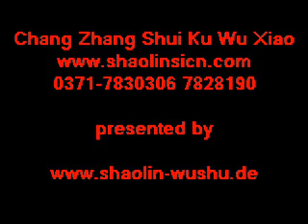Scorpion Kung Fu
I believe this is the only video of scorpion kung fu on The Net. Uploaded with the kind permission of